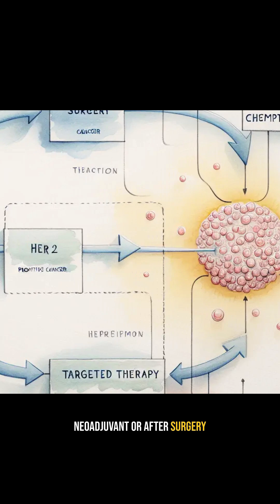Understanding Her-2 Positive Breast Cancers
HER2-positive breast cancer is a type of breast cancer that has too much of a protein called HER2 on its surface. This makes the cancer grow faster—but the good news is, we have targeted treatments!

Patients usually receive chemotherapy along with anti-HER2 therapies like trastuzumab and pertuzumab. These medicines specifically attack the HER2 protein, improving outcomes dramatically.

With early diagnosis and the right treatment, HER2-positive breast cancer is highly treatable and survival rates are improving every year.